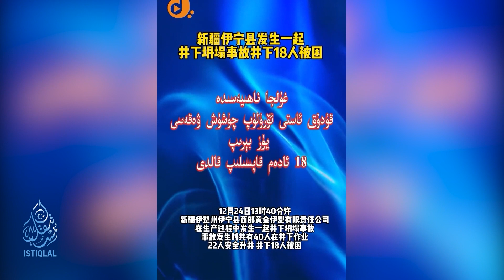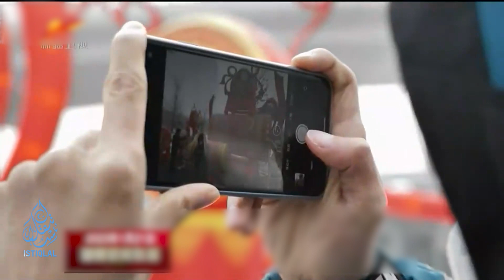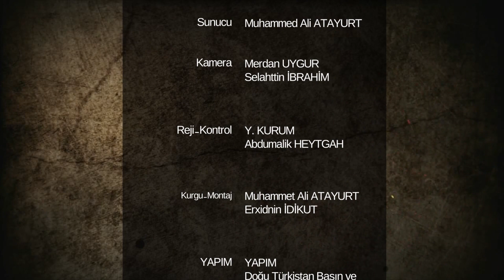ŞEHİT ÂLİMİN KIZINA MÜEBBET HAPİS CEZASI | GÜNÜN HABERİ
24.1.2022 Doğu Türkistan Haber Bülteni